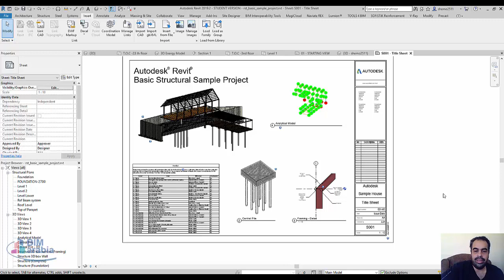هل لو انا حديث التخرج انزل تدريب بدون مقابل و المكتب يستغلني